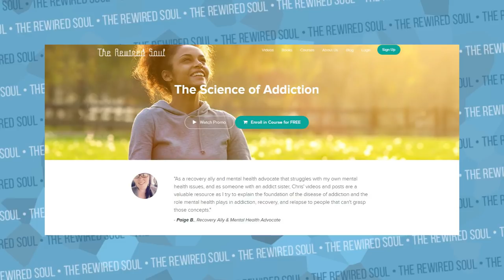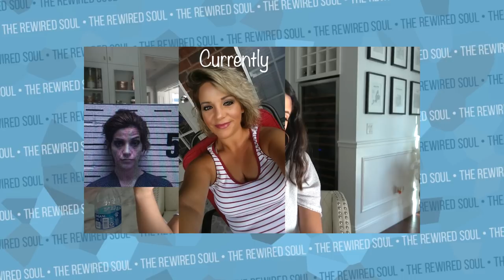Former Addict Reacts to Laura Lee's Addiction Story (Part 1) | The Rewired Soul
Laura Lee just released a powerful video discussing addiction in her family as well as the adoption journey with her niece Eryn.

Use Code: CROSSFIRE (Limited to first 10 people)